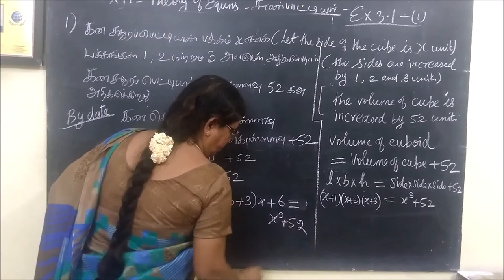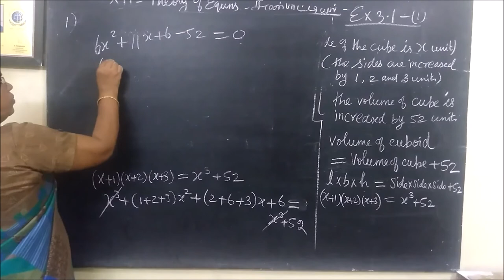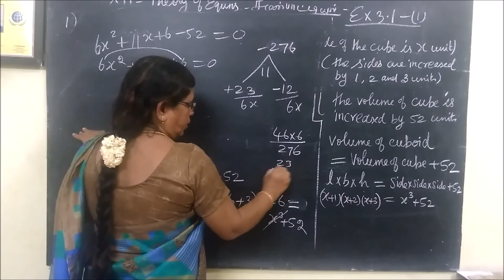12-M [ EX-3.1-1] Theory of equations Gomathi maths_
12-M [ Ex-3.1-1] Theory of equations Gomathi maths